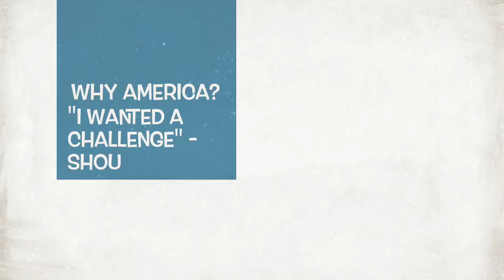Trailer for fyi documentary